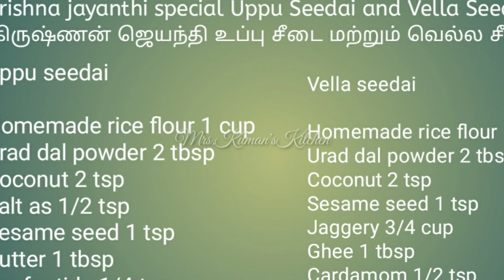Krishna jayanthi special Uppu Seedai , Vella Seedai | கிருஷ்ண ஜெயந்தி உப்பு சீடை, வெல்ல சீடை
Uppu seedai

Homemade rice flour 1 cup
Urad dal powder 2 tbsp
Coconut 2 tsp
Salt as 1/2 tsp
Sesame seed 1 tsp

Vella seedai

Hello Everyone, I am Mrs.Kuman'sKitchen.

People cook for a lot of reasons. It can be a hobby, routine or even a compulsion. But for me, cooking is my passion. It is something that I love doing and it gives me an identity. Being a home maker with two young boys, I usually have a lot of time in my hands to experiment in the kitchen. I enjoy trying out dishes from different cuisines and I’ve also earned my name as a baker among friends and family. Being a regular author for a cooking website, I meet various cooks from around the country which ignites inspiration in the community.